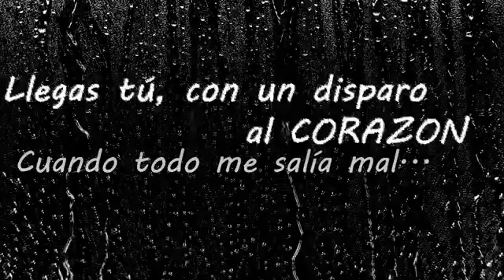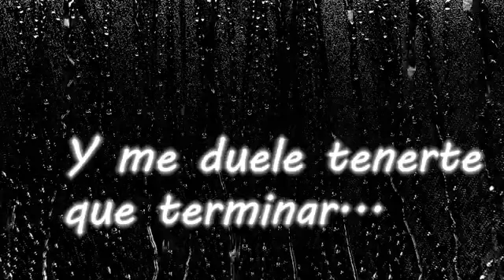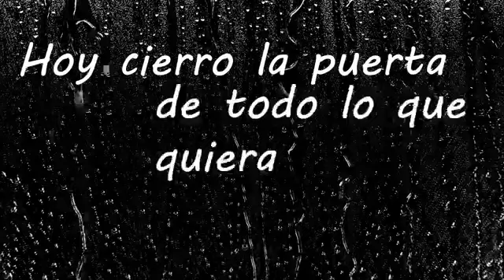El cupido fallo pipe bueno